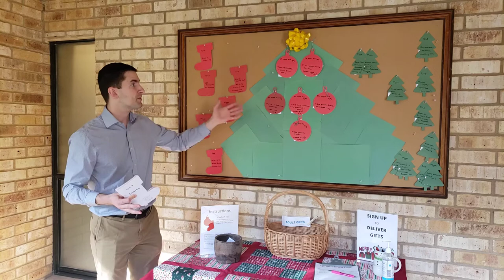Here's Stefan with an Opportunity to Serve Others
Serve others. Here's a chance to make Transplant for Children's families Christmases happier